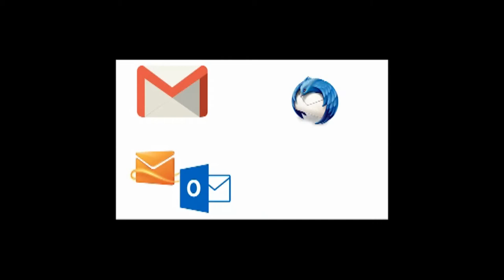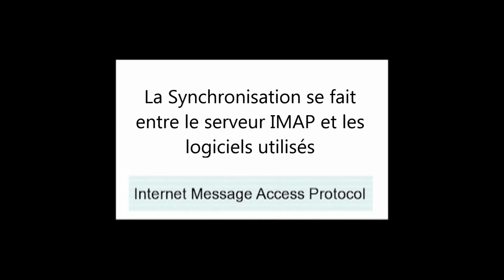Les Protocoles de Messagerie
Bonjour à tous ! Nagamouttou Mourougayane et Kilian Mina vous présentent les différents protocoles pouvant être utile pour s'envoyer des mails !
J'espère que cette vidéo vous plaira et Bon visionnage !!